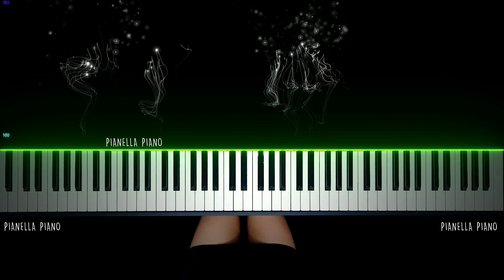X1 (엑스원) - LIKE ALWAYS (웃을 때 제일 예뻐) [PIANO COVER]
X1 - Like Always (웃을 때 제일 예뻐) [PIANO COVER]
Piano Version - Piano Solo - Piano Arrangement

Please note that by using Pianella Piano tracks you may NOT REUPLOAD or create lyrics video karaoke. If you use this tracks as your backing track for your vocal cover, you should credit me and put my video link or my channel link in your description box. Thank You.